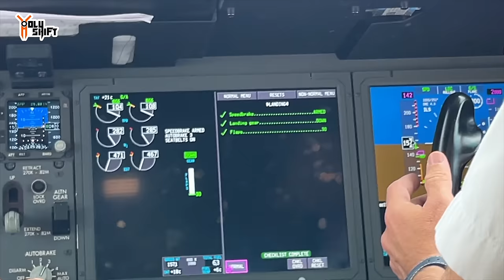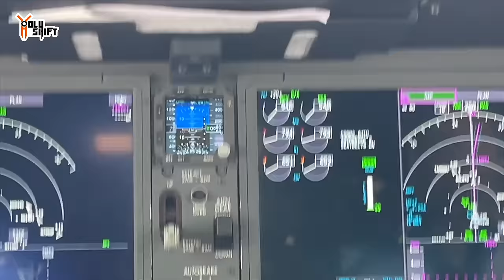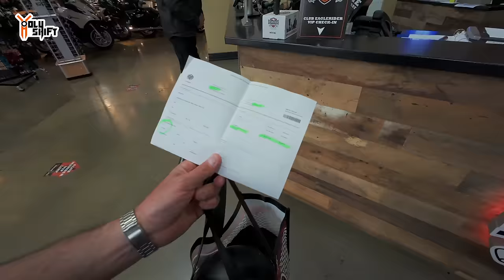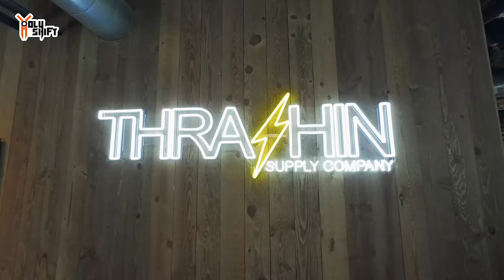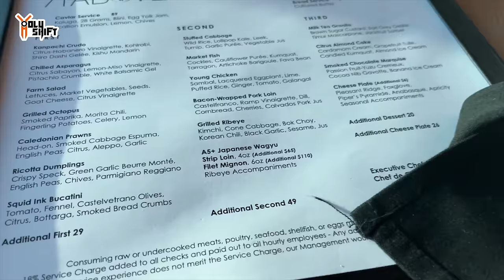West Side (Coast) Story ‼️ Harley 2024 Touring Model Ride Impressions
Took my Boeing 787 and flew to LA to ride a 2024 Harley Street glide for the first time on the west coast. Surprise visit to a cool location.

🛎 Parts , Gear & items Mentioned

✅ Protective Mesh shirt and riding cargo pants by Beyond Riders - both lined with Kevlar !. Get $10 off by using code -HOLYSHIFT

✅ THE video camera I use

I love making YouTube videos, but it takes time to film and edit material for you to enjoy. If you enjoy our free videos and would like to help us produce fresh content, please consider supporting us Patreon, making a one-time donation via PayPal, or using our affiliate links to purchase products (we receive small commissions at no extra charge to you). Our videos will continue to be free to watch on YouTube, and there is no obligation to help at all.  But any support offered is greatly appreciated and goes directly into creating better content for you to enjoy. Thank you! -Sandy

Kissil Sam
6-05 Saddle River Road - Suite #123